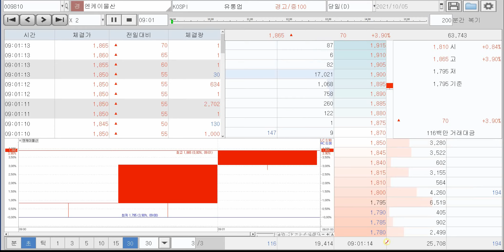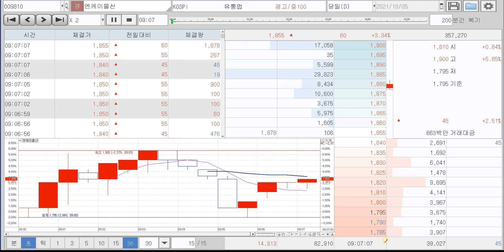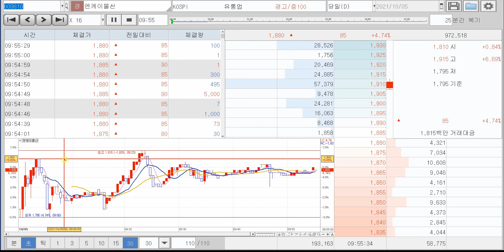10월5일 엔케이물산 복기